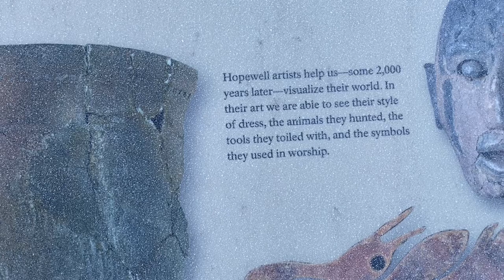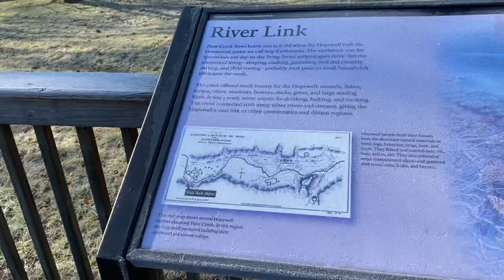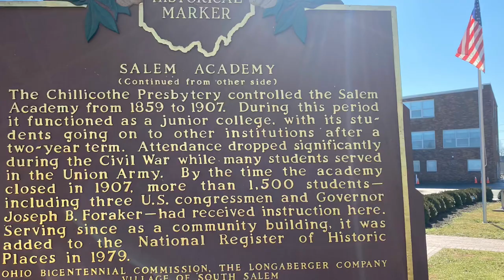TOUR OHIO: VISITING SEIP EARTHWORKS (SEIP MOUND) BAINBRIDGE, OH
In this weeks video, we bundle up and head to Bainbridge, OH to visit Seip Earthworks. Also known as Seip Mound.

We hope you enjoy our tour!

Don’t forget to hit that 🔔 so you don’t miss our upcoming Van Build Series!!! We are so close to achieving our dream!! We want to share all of our journey with this beautiful community 🥰

XOXO,
M & J